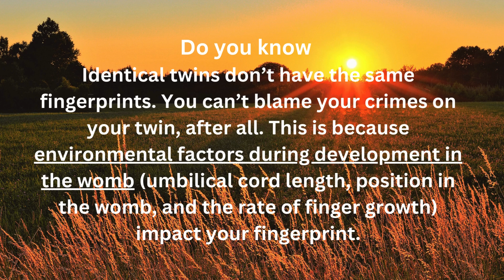Do you know: Why Identical Twins Don’t Have Identical Fingerprints!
Why Identical Twins Don’t Have Identical Fingerprints!